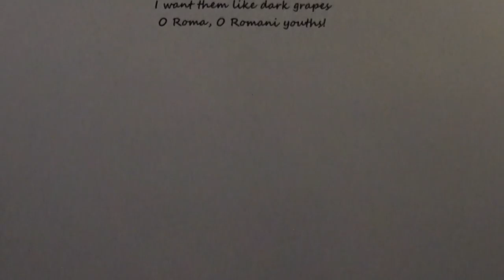TANDA - Perspectives of Gormati & Roma Aesthetics | Shiva Gor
TANDA - Perspectives of Gormati & Roma Aesthetics

Solo | Shiva Gor
Clark House Bombay

Shiva Gor (1986) is a Bombay based artist working on the aesthetics and culture of the Gor - Banjara and Roma Community. He completed his Artist Teacher Diploma from Latur in 2006 and moved to Sir.J.J. School of Arts for his further studies. From there, he graduated with his Bachelors and Masters in Fine Arts specializing in painting in 2010 and 2012 respectively. He then shifted his base to Delhi after completing his Post Graduate Diploma in Modern and Contemporary art history from Dr. Bhau Daji Lad Museum in 2013. He worked for four years in Delhi before shifting his base back to Bombay in 2016. He explores the Banjara Roma Community’s culture and aesthetics in his artworks in different mediums. He works with textiles, painting, photographs, language, and sculpture. He opens his solo show, “ Tanda” at Clark House Initiative on 9th of March 2017. He uses the name tanda in reference to the village that he was born, which is a settlement of caravans. In his solo, he makes an attempt to represent the Banjara Roma Community’s subjectivity into the mainstream Contemporary Art module. He is a member of the Clark House Initiative where he holds the role of reader and translator of art history at the library.

 Address: c/o RBT Group, Ground Floor, Clark House, 8 Nathalal Parekh Marg (Old Wodehouse Road), Bombay 400039. Opposite Sahakari Bhandar and Regal Cinema, next to Woodside Inn.